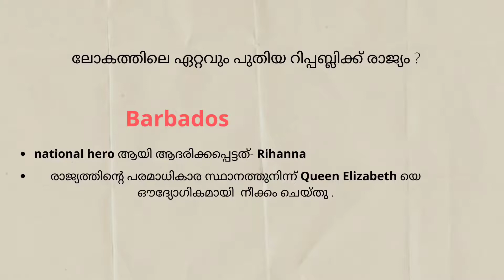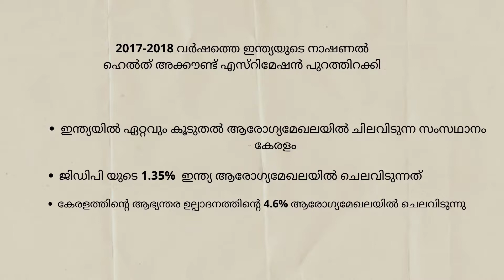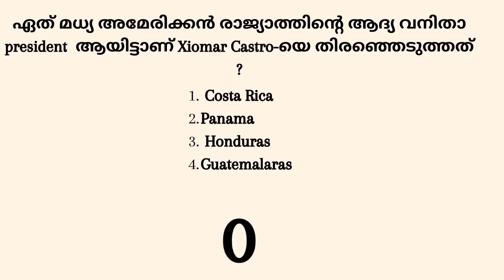2021 DEC 1 CURRENT AFFAIRS (KERALA PSC)